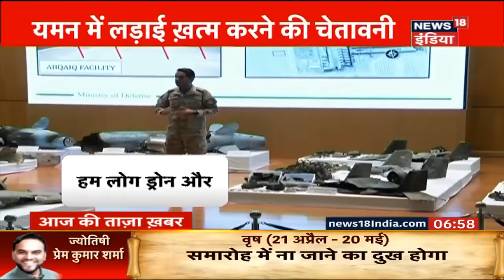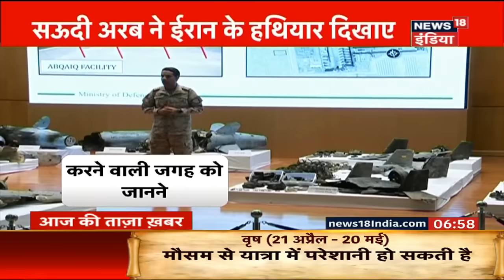UP के Gazipur में 2 लड़कों ने कांस्टेबल को पीटा, हेलमेट न पहनने पर पुलिस ने रोका था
UP के Gazipur में 2 लड़कों ने कांस्टेबल को पीटा, हेलमेट न पहनने पर पुलिस ने रोका था | पुलिस कर रही आरोपियों की तलाशी |